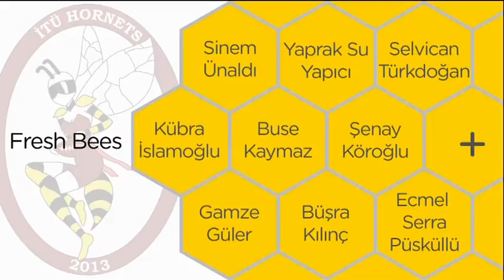ITU Hornets Women Flag Football Team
Biz kimiz?
Who r we?

Coaches:
DC   Emrah Asilyazici
OC   Erkin Palaz

Team:

Offensive Players:

QB / WR  #7 Ayse Erol Palaz
OL           #73 Dilara Deniz Cakir
RB           #44 Ece Tekin
OL / RB   #32 Elif Makbule Ozdemir
QB / WR  #12 Gizem Cetinkal
OL           #20 Nilgun Yavuz
QB / WR  #82 Seray Kosar
WR / CB  #25 Seren Unaldi

Defensive Players:

FS          #10 Aysun Ates Akdeniz
CB / DL  #13 Bilge Mutlu
CB          #24 Burcu Celep
LB           #93 Ecem Kuzpinar
DL           #52 Fatima Tekin
LB           #19 Kubra Ozturk
CB           #96 Yagmur Gurkan

Fresh Bees:

###  Sinem Unaldi
###  Kübra Islamoglu
###  Senay Koroglu
###  Ecmel Serra Puskullu
###  Selvican Turkdogan
###  Buse Kaymaz
###  Gamze Guler
###  Busra Kilinc
###  Yaprak Su Yapici

Audio: Kanye West - Stronger